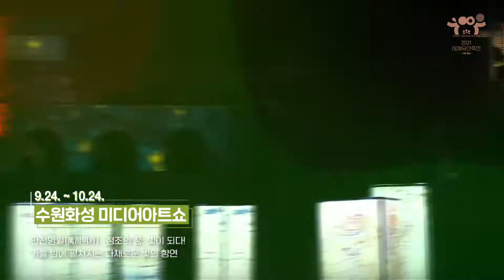힐링폴링 수원화성 | 수원화성 미디어아트쇼 | 세계유산축전 수원화성 | 정조대왕 능행차 | 수원화성문화제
2021 가을, 세계유산여행 힐링폴링 수원화성

정조대왕의 원대한 꿈이 빛으로 펼쳐지는
운영중단 : 수원화성 미디어아트쇼

세계유산 수원화성의 가치를 나누는
10. 2(토). – 10. 24(일). : 세계유산축전 수원화성

성군 정조대왕의 행차를 재현하는
비대면 온라인 전환 : 정조대왕 능행차 공동재현
(*정조대왕 능행차 공동재현은 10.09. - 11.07. 온라인 진행으로 변경되었습니다.)

정조대왕의 꿈과 열정을 이어받은 축제,
10. 8(금). – 10. 10(토). : 제58회 수원화성문화제

문화와 예술의 향기가 가득한 수원화성에서 펼쳐지는
가을 축제에 여러분을 초대합니다.